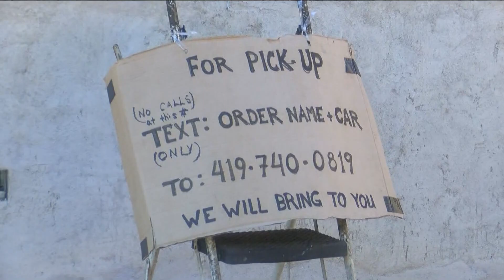Tandoor Cuisine of India sees renovations, upgrades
After 40 years of business in south Toledo, Tandoor Cuisine of India is seeing renovations and upgrades to the building.